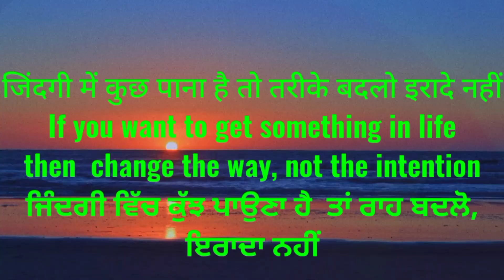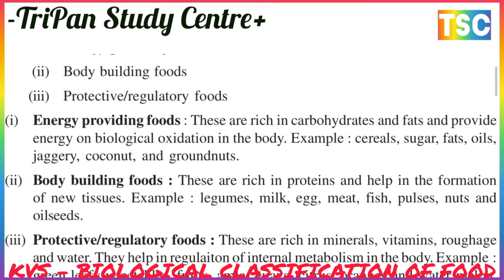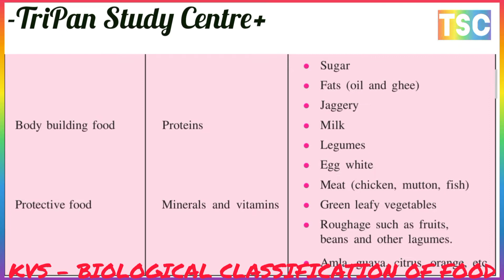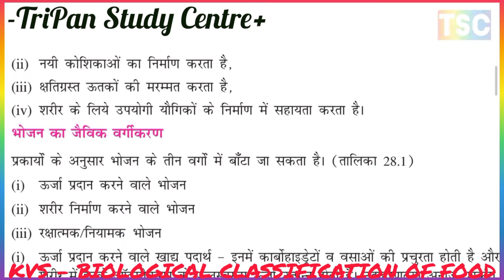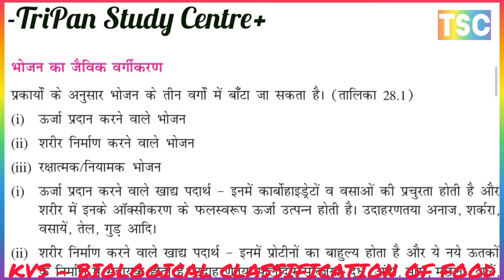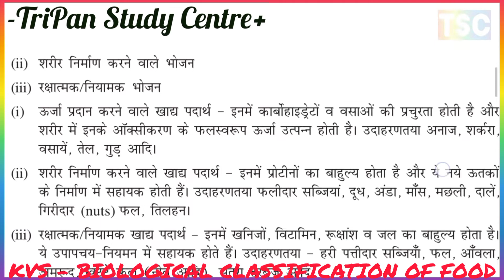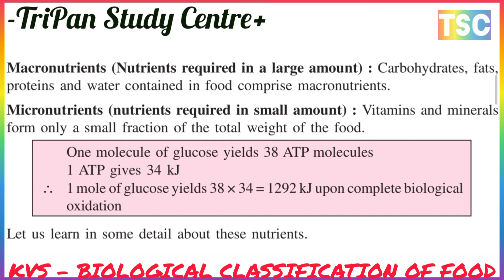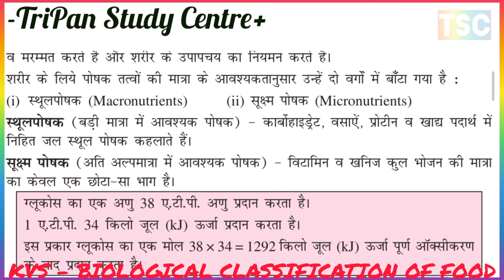BIOLOGICAL CLASSIFICATION OF FOOD // भोजन का तत्वों का वर्गीकरण // class 12 & 11 ncert nios //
नशीली दवाओं का दुरुपयोग और इसकी रोकथाम
SOME COMMON HUMAN DISEASES कुछ सामान्य मानव रोग
1. DISEASES बीमारी
A. What is a disease?एक रोग क्या है?
B. Types of Diseasesरोगों के प्रकार
C. Modes of Spread of Communicable Diseasesसंचारी रोगों के प्रसार के तरीके
D. Direct Transmissionप्रत्यक्ष संचरण
E. Indirect Transmissionअप्रत्यक्ष संचरण
2. SOME IMPORTANT TERMS TO REMEMBER याद रखने के लिए कुछ महत्वपूर्ण शर्तें
3. COMMUNICABLE DISEASES (INFECTIOUS DISEASES)संचारी रोग (संक्रामक रोग)
* Diseases caused by viruseवायरस से होने वाले रोग
A. Chicken pox छोटी माता
B. Measlesखसरा
C. Poliomyelitisपोलियो
D. Rabies (also called hydrophobia)रेबीज (जिसे हाइड्रोफोबिया भी कहा जाता है)

E. Hepatitisहेपेटाइटिस
F. Influenzaइंफ्लुएंजा
G. Dengueडेंगू
* Diseases caused by Bacteriaबैक्टीरिया के कारण होने वाले रोग

A. Tuberculosisयक्ष्मा
B. Typhoidआंत्र ज्वर
C. Choleraहैज़ा
D. Diphtheriaडिप्थीरिया
E. Leprosyकुष्ठ रोग
* Diseases caused by protozoansप्रोटोजोआ के कारण होने वाले रोग
A. Malariaमलेरिया
B. Amoebiasis (Amoebic dysentery)अमीबियासिस (अमीबिक पेचिश)
* Diseases caused by worms (helminths)कीड़े के कारण होने वाले रोग
Filariasisफाइलेरिया

NON-COMMUNICABLE DISEASESगैर - संचारी रोग
Diabetes mellitusमधुमेह
Cardio vascular diseasesहृदय रोग
Osteoporosisऑस्टियोपोरोसिस
Cancerकैंसर
Allergyएलर्जी
29.5 SEXUALLY TRANSMITTED DISEASESयौन संचारित रोग
 AIDS एड्स
Syphilisसिफलिस
Gonorrhoeaगोनोरिया सुजाक
DRUG ABUSE AND ITS PREVENTIONनशीली दवाओं का दुरुपयोग और इसकी रोकथाम

Syphilis
Gonorrhoeaगोनोरिया
DISEASE SYPHILIS AND GONORRHOEA
सिफलिस और सुजाक रोगNUTRITION AND HEALTH पोषण और स्वास्थ्य
1. WHAT IS FOOD भोजन क्या है
* Biological Classification of Food भोजन का जैविक वर्गीकरण
2. NUTRITION पोषण
A. Carbohydrate कार्बोहाइड्रेट
a) Types of Carbohydrates कार्बोहाइड्रेट के प्रकार
b) Functions of Carbohydrates कार्बोहाइड्रेट के कार्यB. Fats वसा
* Functions of Fats वसा के कार्य
C. Proteins प्रोटीन
Functions of proteins प्रोटीन के कार्य
D. Vitamins विटामिन
E. Minerals खनिज पदार्थ
FUNCTIONS OF NUTRITION IN HUMAN BODY
मानव शरीर में पोषण के कार्य
 CARBOHYDRATES PROTEIN FAT & VITAMINS  कार्बोहाइड्रेट प्रोटीन वसा, विटामिन
* Functions खनिज के कार्यों
F. Water पानी
* Functionsपानी के कार्यों
 ROUGHAGE रुक्षांश
* Roughage Functions रुक्षांश के कार्यों
अत्यधिक रुक्षांश के स्रोत वाले भोज्य पदार्थ?​
3. ENERGY REQUIREMENTS OF THE BODYशरीर की ऊर्जा आवश्यकताएं
4. BALANCED DIETसंतुलित आहार
* Balanced diet for special needविशेष आवश्यकता के लिए संतुलित आहार
5. WHAT IS HEALTH AND DISEASE?स्वास्थ्य और रोग क्या है?
A. Protein energy malnutrition (PEM)प्रोटीन ऊर्जा कुपोषण (PEM)
B. Marasmusमारास्मस
C. Kwashiorkorक्वाशियोरकोर
6. MINERAL DEFICIENCY DISEASESखनिज की कमी से होने वाले रोग
7. VITAMIN DEFICIENCYविटामिन की कमी
8. OBESITY AND EXCESSIVE INTAKE OF FOODमोटापा और भोजन का अत्यधिक सेवन
WHAT IS HEALTH AND DISEASE?स्वास्थ्य और रोग क्या है? ROUGHAGE रुक्षांश, BALANCED DIET संतुलित आहार, OBESITY AND EXCESSIVE INTAKE OF FOOD मोटापा और भोजन का अत्यधिक सेवन, MINERAL DEFICIENCY DISEASESखनिज की कमी से होने वाले रोग